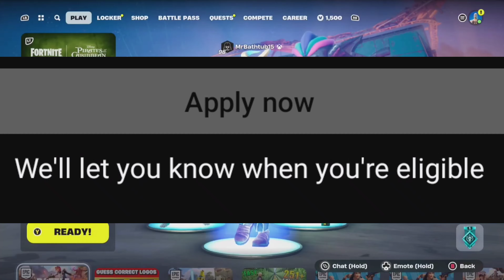Epic Fortnite Gaming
epic

SquintIDP (Owen) - @SquintIDP
GenericWhiteBoy (Harvey) - @GenericWhiteBoy
Oenis (Hayden) - @oenis1033
Bram (Liberty) - @Bram8117
Mr Bathtub -  @mrbathtub15